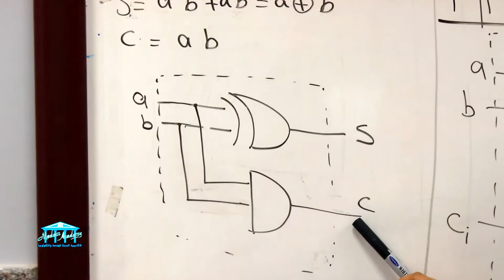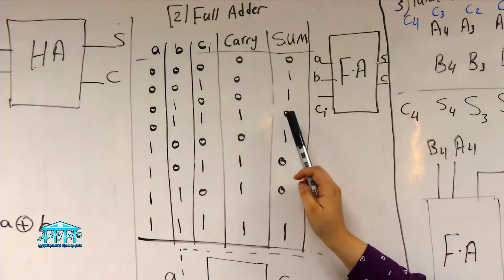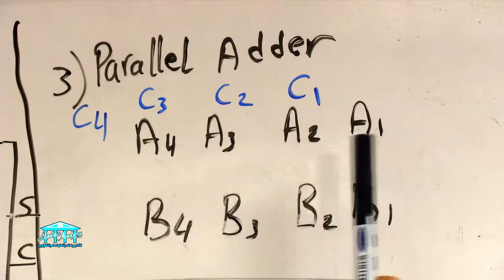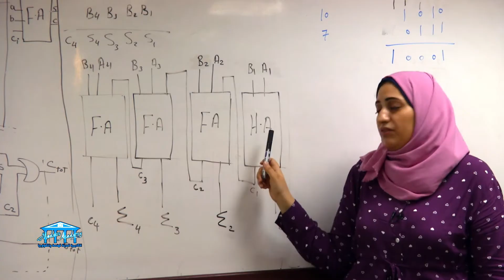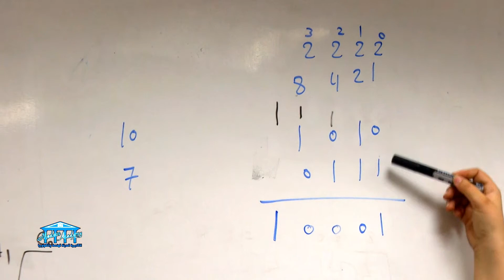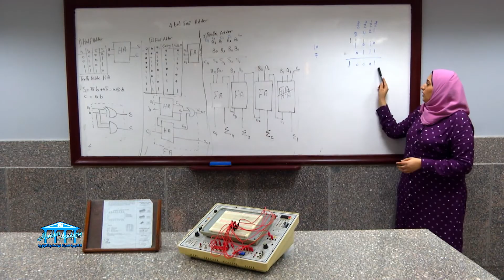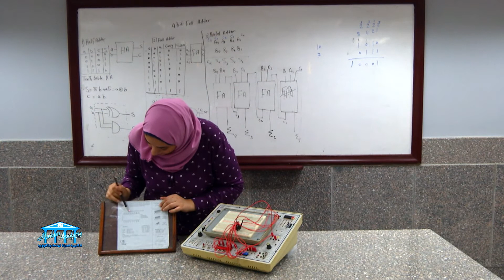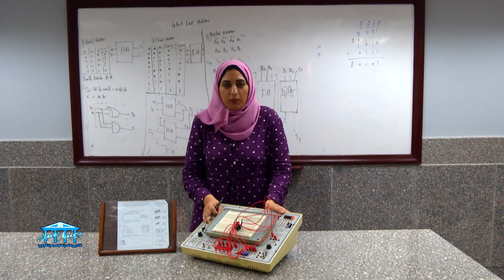MNF 325 Metrology - Logic design lab 2 - 4 Full bit Adder